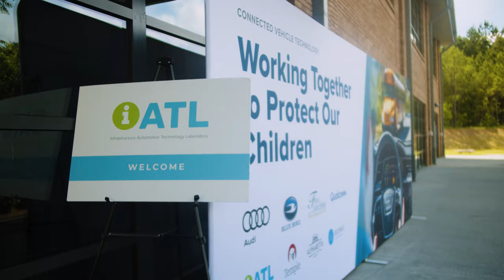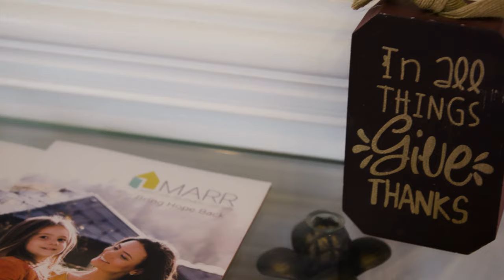Client Testimonial Videos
Atlanta Client Testimonial Video Production Services